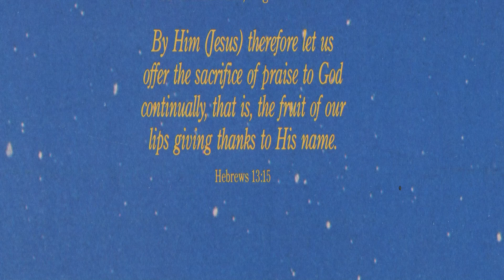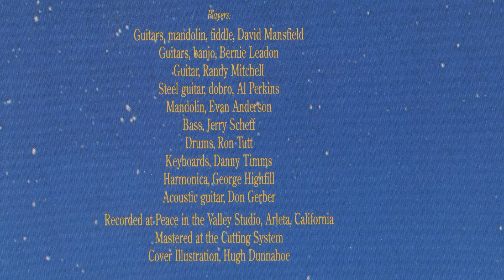I Thank You Jesus ~ Patty Curtis Schauer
Written by Patty Curtis Schauer. Recorded in 1982, produced by Dave Swaney & Al Perkins for Maranatha Music.  Patty Curtis Schauer; vocal. Ron Tutt; drums. Jerry Scheff; bass.  David Mansfield; fiddle & guitar.  Danny Timms; piano.  Bernie Leadon; electric guitar. George Highfill; harmonica. Marty Goetz & Patty Curtis Schauer ; background vocals.